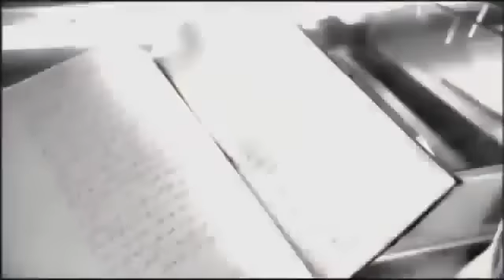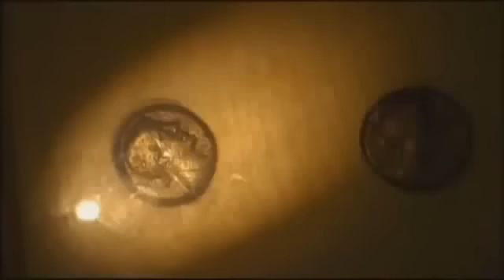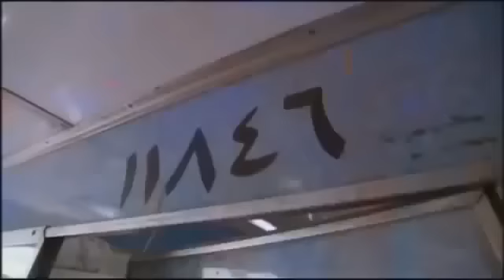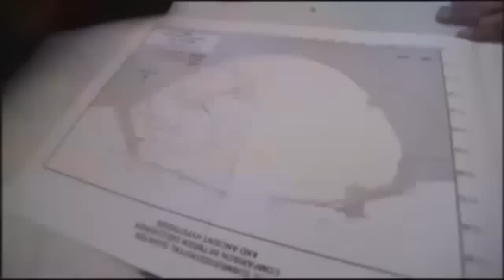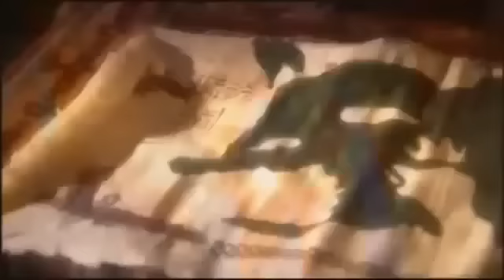Digging For The Truth - Cleopatra - The Last Pharaoh - History Channel Documetary